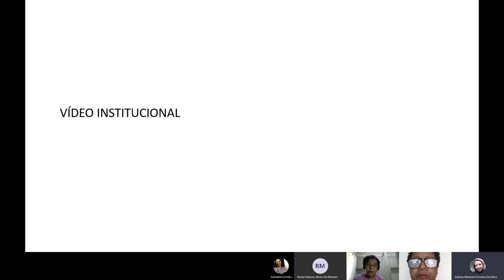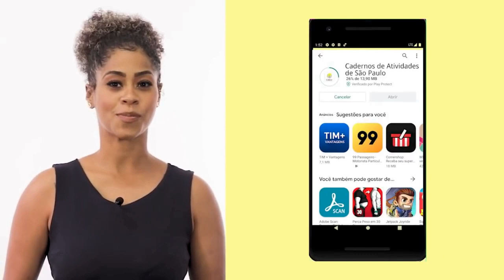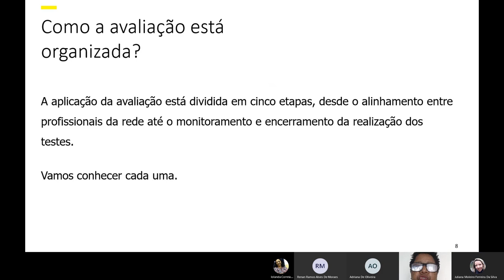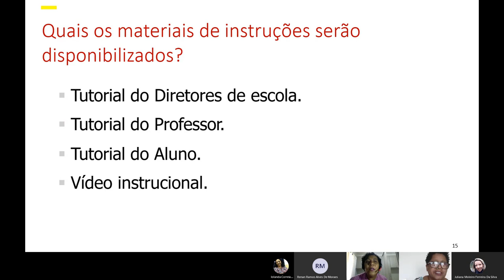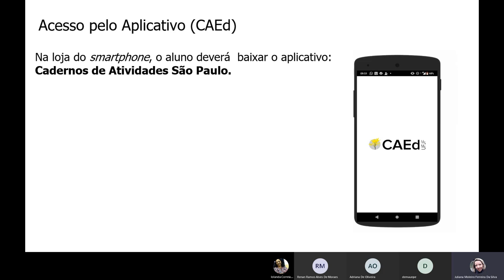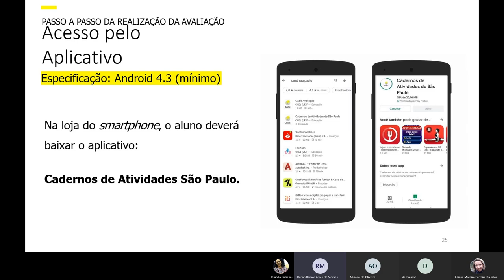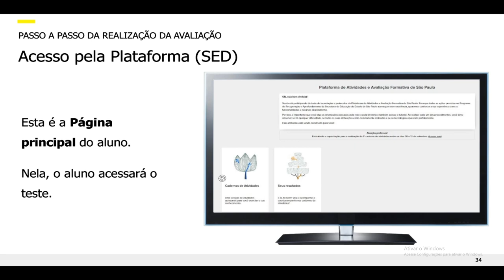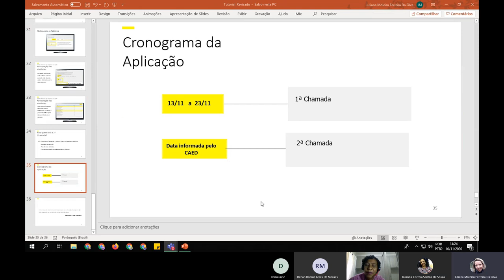Formação CAED - Diretoria de Ensino da Região de Mauá